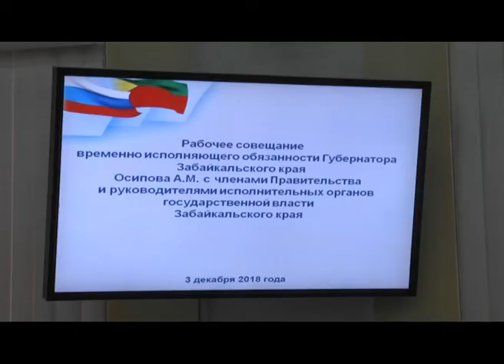Перспективные вопросы обсудили на совещании парламентарии Забайкалья